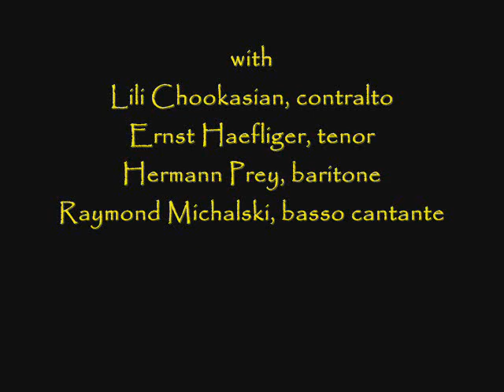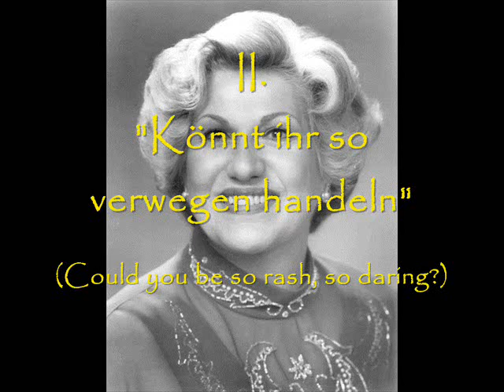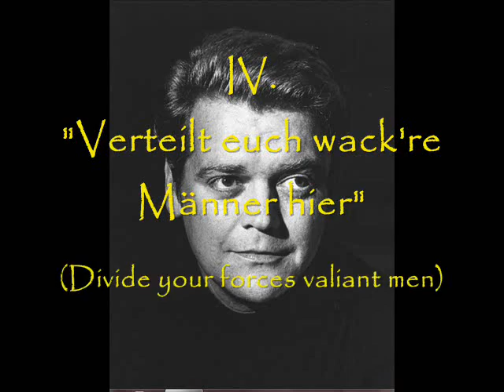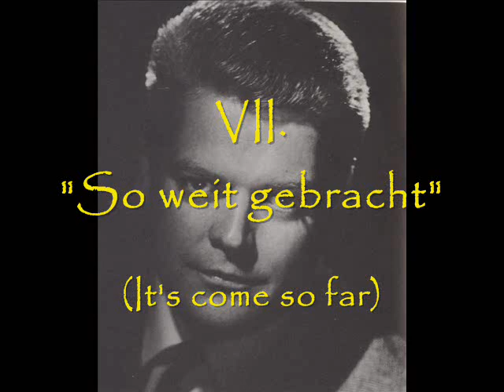Mendelssohn: "Die erste Walpurgisnacht", op. 60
Goethe's poem set to music by Mendelssohn.  From a 1969 recording, here is Frederic Waldman conducting the Musica Æterna Orchestra and Chorus with soloists Lili Chookasian, Ernst Haefliger, Hermann Prey and Raymond Michalksi.  Goethe wrote: "...one of our German antiquarians has endeavored to rescue, and to give an historical foundation for the story of the witches’ and devils’ ride on the Brocken, a legend which has been current in Germany, from time immemorial. His explanation is that the heathen priests and patriarchs of Germany, when they were driven from their sacred groves and when Christianity was forced upon the people, used to retire at the beginning of Spring with their faithful followers to the wild, inaccessible heights of the Harz Mountains, in order, according to the ancient custom, there to offer prayer and flame to the unembodied god of heaven and earth. And further, he thinks, they may have found it well to disguise a number of their own people so as to keep their superstitious foes at a distance, and that thus, protected by the antics of devils, they carried out the purest of services. I found this explanation somewhere, a few years ago, but cannot remember the name of the author. The idea pleased me, and I have turned this fabulous story back again into a poetical fable.”

Ouvertüre: Das schlechte Wetter - Der Übergang zum Frühling
"Es lacht der Mai"   9:02 (tenor & chorus)
"Könnt ihr so verwegen handeln?"   13:06 (alto & chorus)
"Wer Opfer heut' zu bringen scheut"   15:13 (baritone & chorus)
"Verteilt euch, wack're Männer, hier"   16:56 (chorus)
"Diese dumpfen Pfaffenchristen"   18:40 (bass & chorus)
"Kommt mit Zacken und mit Gabeln"   21:10 (chorus)
"So weit gebracht, dass wir bei Nacht"   26:09 (baritone & chorus)
"Hilf, ach hilf mir, Kriegsgeselle"   29:07 (tenor & chorus)
"Die Flamme reinigt sich vom Rauch"   30:07 (baritone & chorus)